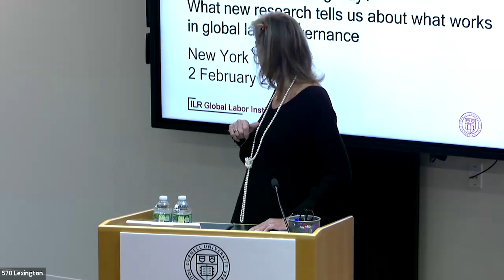Didier Reynders Opening Remarks at GLI Conference 2024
Didier Reynders, Commissioner, Directorate-General for Justice and Consumers (by video)
Opening Remarks on European Corporate Sustainability Due Diligence. Presentation from the Cornell Global Labor Institute's 2024 Conference: Change or Groundhog Day? What new research tells us about what works in global labor governance.